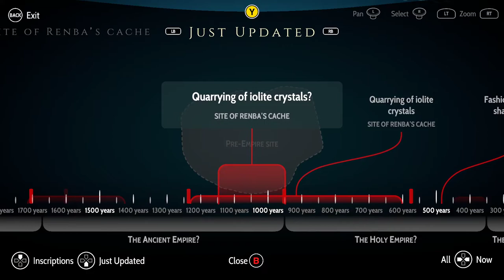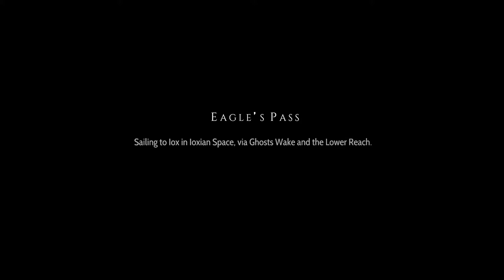Heaven's Vault [6] In Tents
Off to give some bad news.